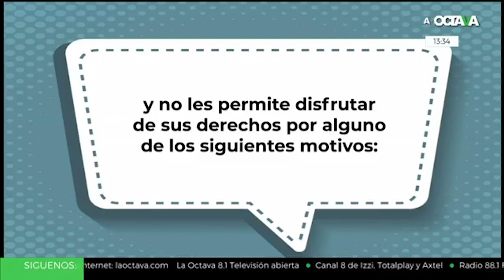Discriminación es parte de la ignorancia del coronavirus, reconoce Haas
Tenemos que encontrar la manera para ser solidarios y solidarias con las personas que menos tienen y que más necesitan de nuestro apoyo como sociedad (ante el coronavirus), pide la investigadora del CIDE, Alexandra Haas.